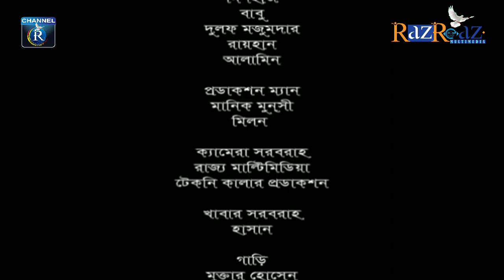হাবার কপালে বউ নাই। নায়ক রাজ রিয়াজ। নায়িকা নুসরাত লিয়া। রচনা: এম এ হাসেম। পরিচালক: নীহাজ খান।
হাবার কপালে বউ নাই। নায়ক রাজ রিয়াজ। নায়িকা নুসরাত লিয়া। এম এ হাশেম।
রচনা: এম এ হাশেম।
পরিচালক : নীহাজ খান।
প্রযোজনায় : রাজ রিয়াজ মাল্টিমিডিয়া।
Channel R